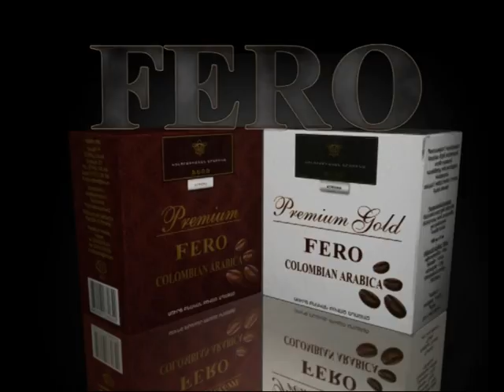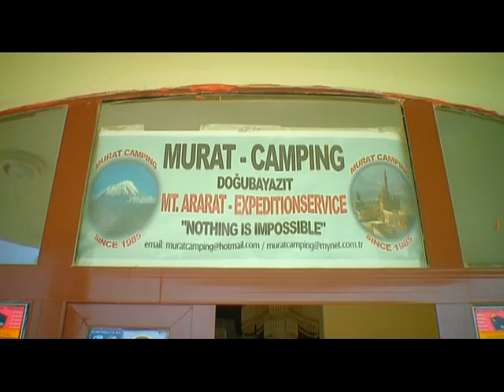ARARAT 5165 - 1